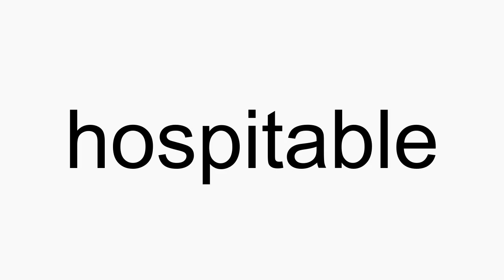How to pronounce hospitable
hospitable American English pronunciation. How to pronounce hospitable correctly. How to say hospitable in proper American English.